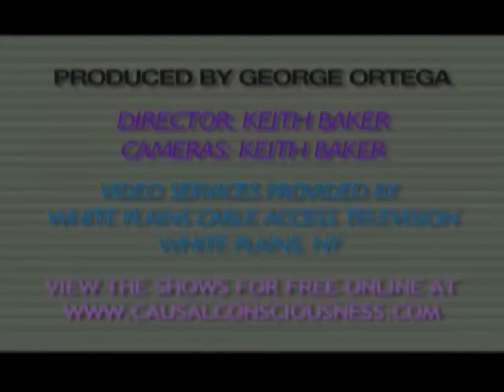172. Free Will: Refutation, Cost, Role in Climate Change Denial, Pt. 9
This episode of Exploring the Illusion of Free Will, produced and hosted by George Ortega, was recorded on 09.26.14 in White Plains, New York.

Opening sequence by Simon Matthews -- Triangle Design and Media